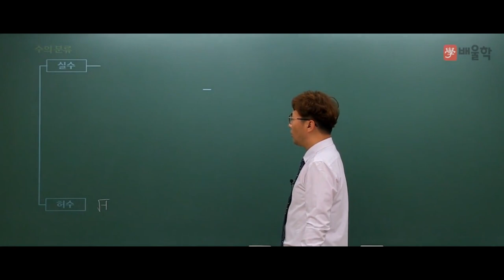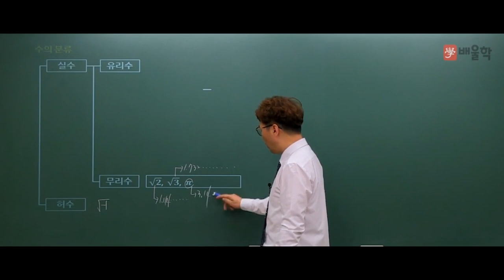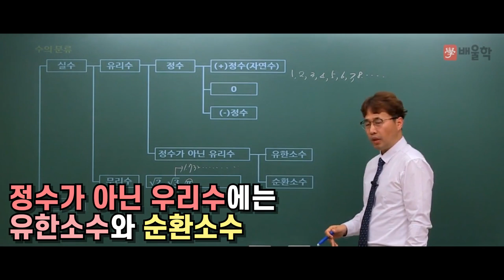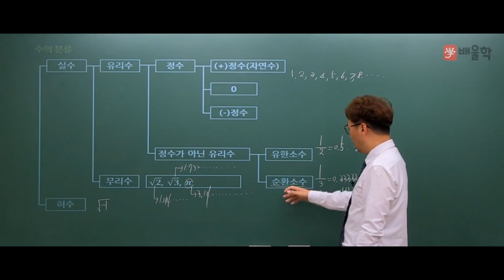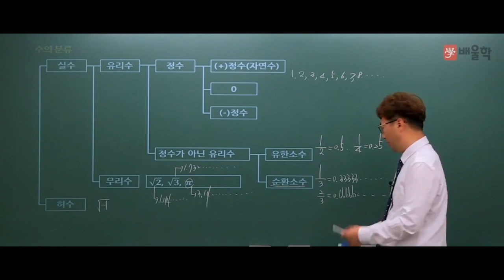[소방설비기사_전기] 소방설비기사 기초전기수학 10분 틈틈이 마스터하기(수의 종류와 분수) - 김상현 기술사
25년의 강의+실무 경력,
47%의 높은 합격률 보장!

소방설비기사의 기초, 수의 종류와 분수를 누구나 쉽게 이해할 수 있는